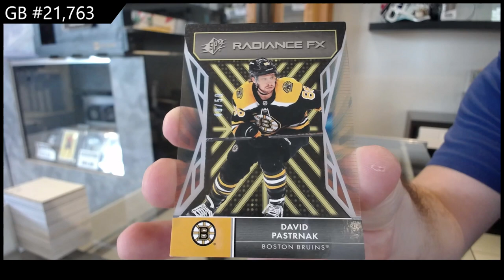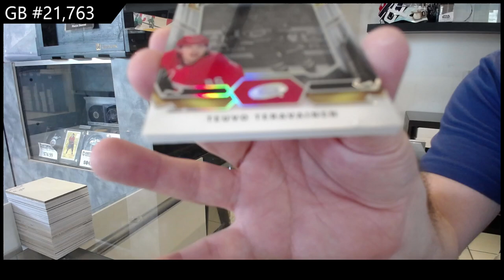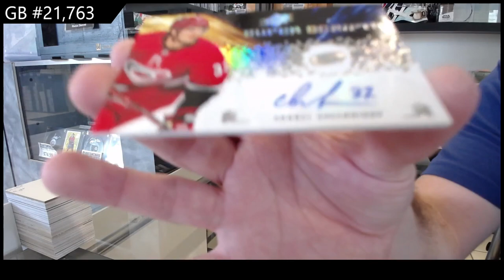2021-22 Upper Deck SPx Hockey 2 Box Break - CNC GB #21,763